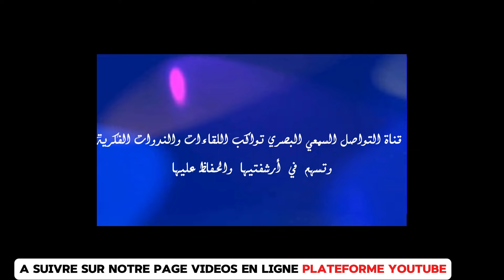الأدب المغربي في الألفية الثالثة ذ/ ابراهيم أزوغ